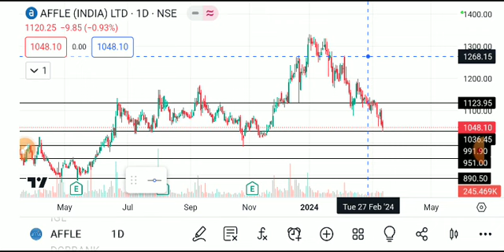affle share latest news today, affle share analysis, affle share target